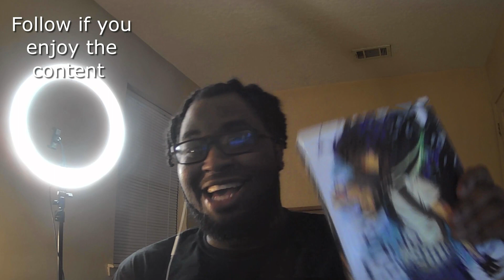Solo leveling/ Cop it or drop it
Im going to give my early thoughts on Solo leveling